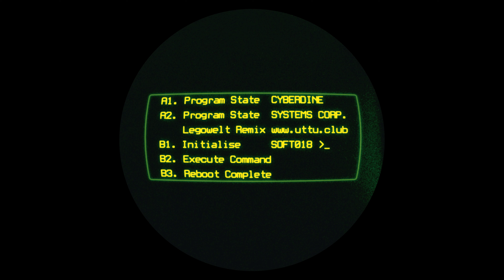Cyberdine Systems Corp - Initialise [SOFT018]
Artist: Cyberdine Systems Corp
Title: Program State EP
Label: Unknown To The Unknown
Catalogue: SOFT018
Format: 12" Vinyl
Genre: Electronic
Style

Tracklist:
A1. Program State
A2. Program State (Legowelt Remix)
B1. Initialise
B2. Reboot Complete
B3. Execute Command

Alex Jann & DJ Haus return under their Cyberdine Systems Corp. alias with a 4 tracker taking in IDM-infused Electro & House-backed with a fully charged Legowelt Remix!